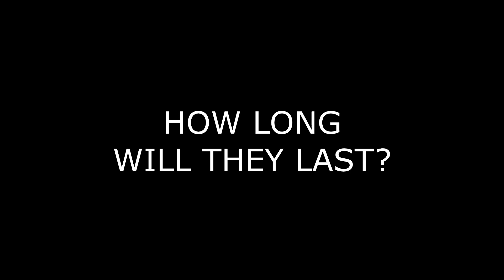SAMP BOYS BACK IN DAYZ | San Andreas Multiplayer #121 (SAMP Funny Moments)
GTA San Andreas Multiplayer! In SAMP, DayZ server, the SAMP boys are back and gonna try their best to survive, loot lots of stuff and most importantly - find each other.
You click a lot of links everyday, make sure this is one of them.

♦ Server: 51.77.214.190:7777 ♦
♦ GTA:SA DayZ NEW Zombies! ♦

► Want amazing stuff? ◄

Game Info:
SA-MP is a free Massively Multiplayer Online game mod for the PC version of Rockstar Games Grand Theft Auto: San Andreas (tm).